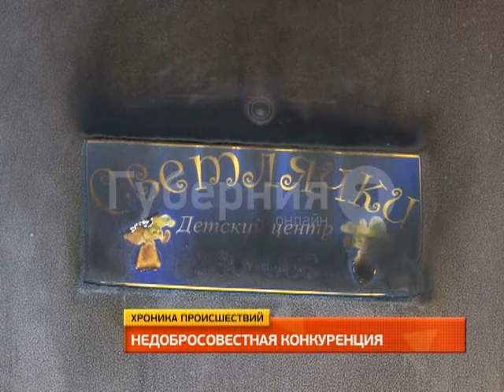Обзор ночных происшествий в Хабаровске 06.10.2016.MestoproTV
Частный детский сад второй раз за неделю поджигают неизвестные, а на улице Ленинградской нетрезвый шофер спровоцировал аварию, сообщает портал «Губерния».